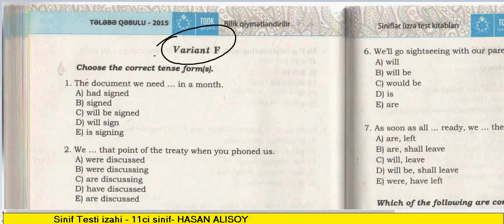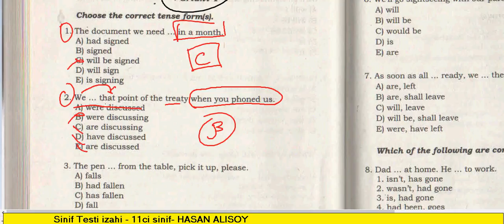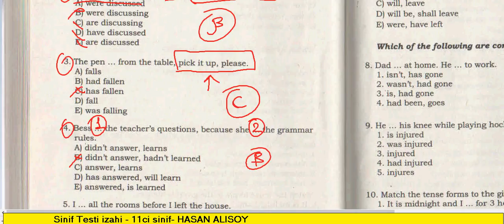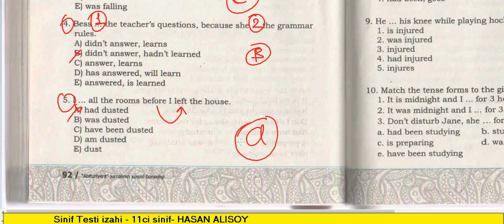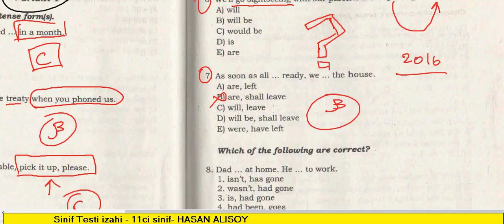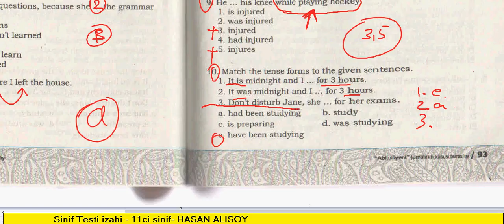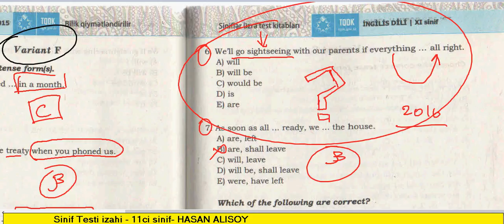Sinif Testi, 11ci sinif, INGILIS DILI, TENSE FORMS, Variant F